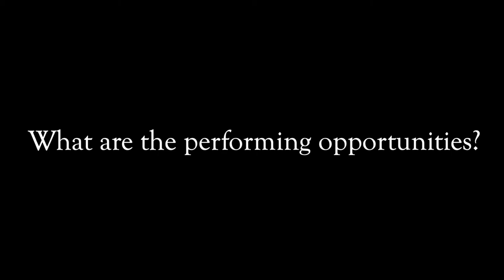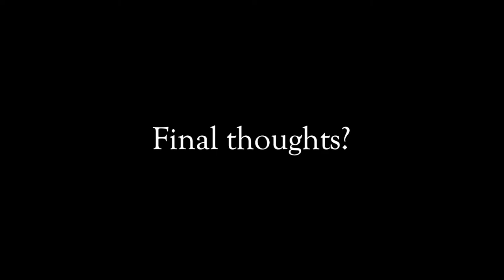Meet the Faculty: Susan Cahill, double bass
Susan Cahill is Adjunct Professor of Double Bass at the Lamont School of Music.